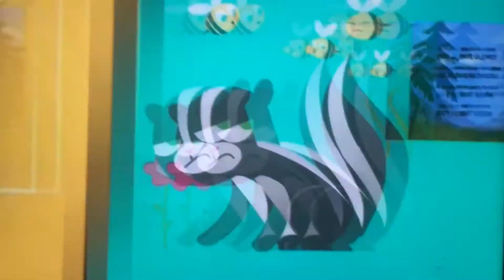Pbs kids credits nature cat 2016